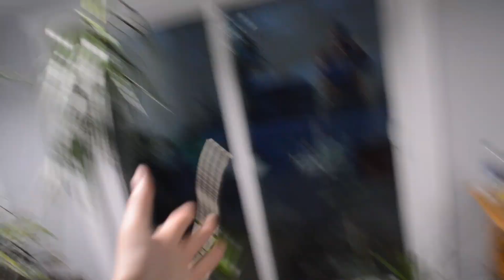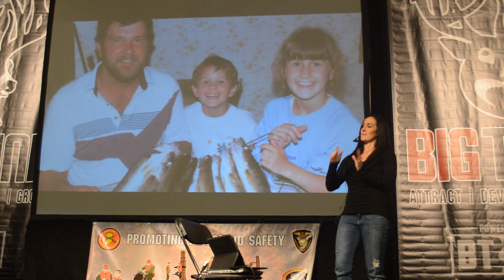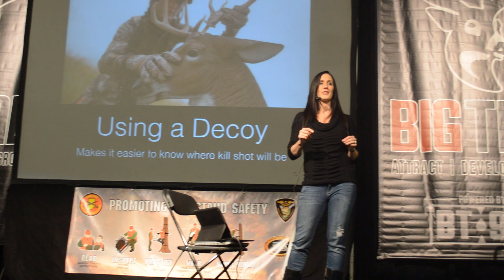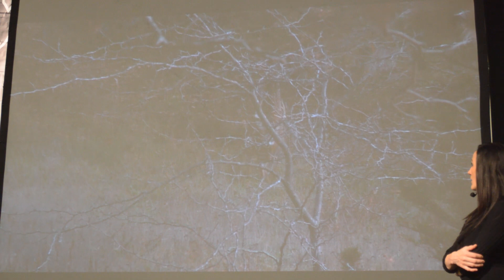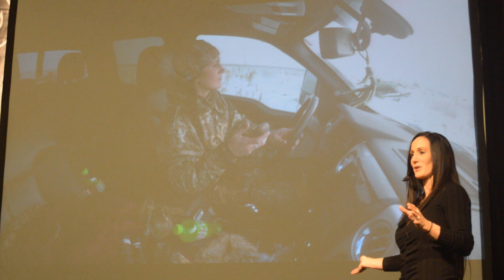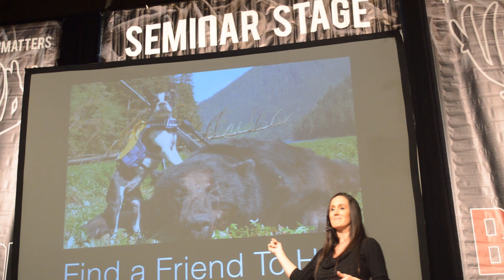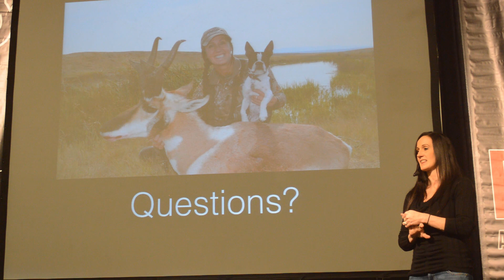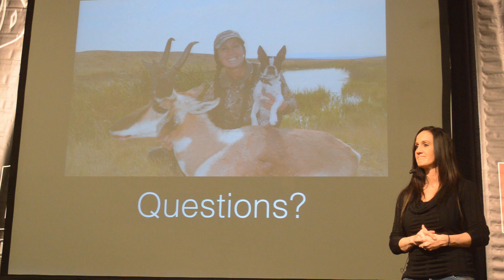Self Filming 101 with Melissa Bachman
For anyone aspiring to film their own hunting trips, Melissa is one of the best! She has spent years in front of the camera, behind it, and filming herself on dozens of hunts. Learn from the pro herself!

Thank you so much Melissa for letting us film and to share your tips/ techniques!

Check out Shield Outdoors on FB, IG, Twitter, and Fishbrain

SpyPoint cameras
Rackology
Stopper Lures
Texas Raised Hunting Products
Rack Bracket